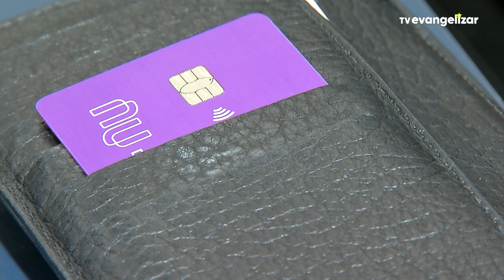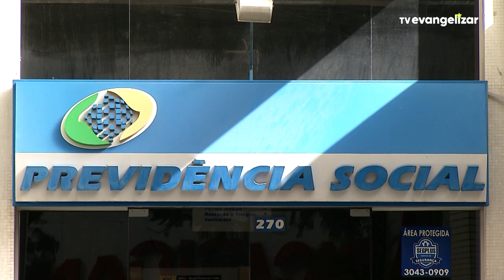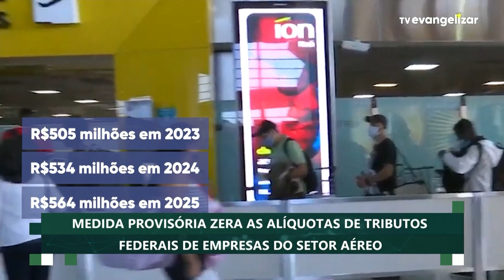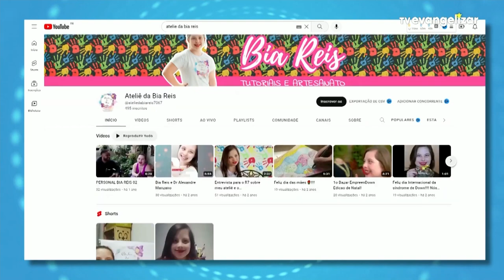Pauta Aberta com Odilon Araújo e Vanessa Brollo | 23/12/22